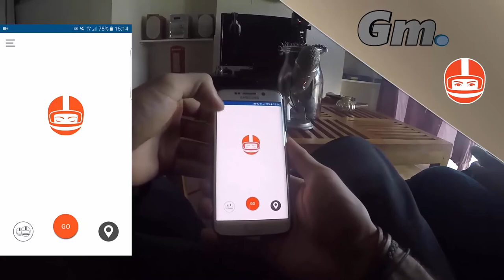[FR] TEASER VIDÉO SPÉCIAL MOTARDS | Application | Gavé Moto | RideLife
Voici le TEASER de la vidéo spécial sur une application qui peut vous sauvez la vie !
On ce retrouve pour la vidéo officielle le 24 Novembre 2016 !

N'oubliez pas le Like et à très vite !

Burn The Gum, Not Your Soul !

Gavé Moto